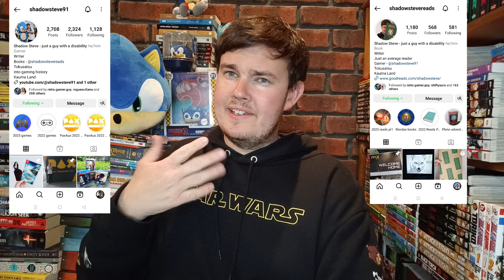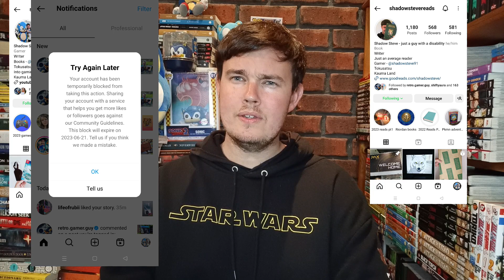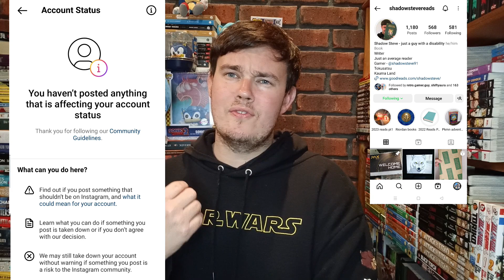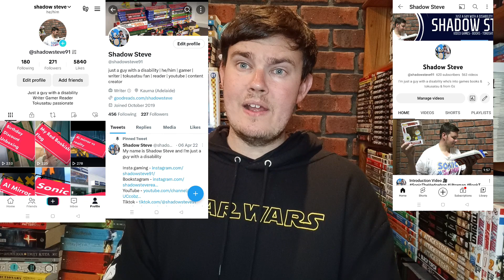Instagram Update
The reason why I couldn't share my gaming content & supporting my friends on Instagram & it's not fair